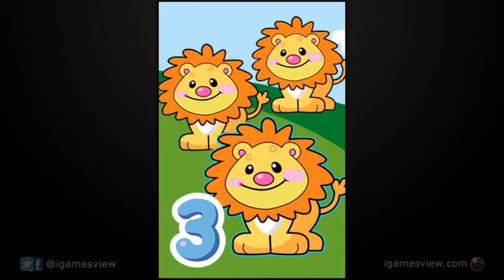Let's Count Animals IGamesView